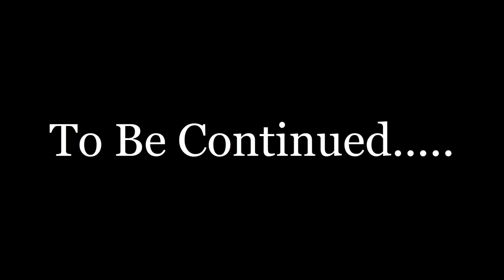SAX UP YOUR LIFE T-SHIRTS and HAVANA preview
Hello Saxophone Lovers,
This is a sneak preview of one of my Projects which is my T-shirts,  bags and Hoodies collection, which are on the way.

I also have a sneak preview of my cover of the song Havana. I am depicted somewhere in a night club (a virtual Green screen nightclub!). I hope to publish the full video soon.
My virtual Girlfriends in the background are very fashionable so I had to make an effort to keep up with them.
and this You Tube channel, by making SAX UP YOUR LIFE fashionable.

I have always been into fashion so it's no surprise to those who know me that I would venture into it. Just an excuse for me to buy more clothes, but the difference is that these are my own designs so they are very special.
I will be showing more in the coming weeks.

Do let me know your thoughts, take care and SAX UP YOUR LIFE!
Credits ;
Photos by;
Georgia de Lotz for the Havana preview night club scene and Clarke Sanders for my very fashionable Girlfriends in the back ground from Unsplash.com